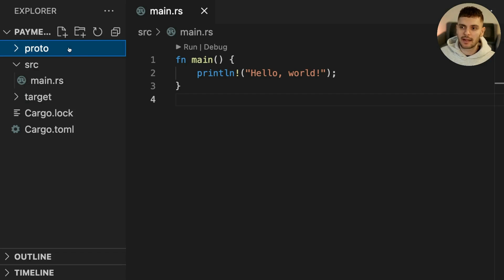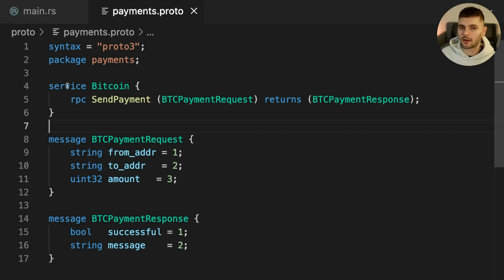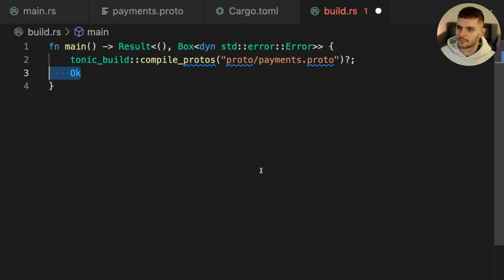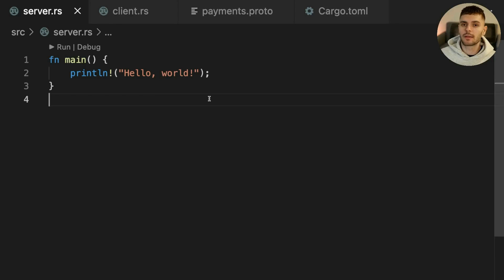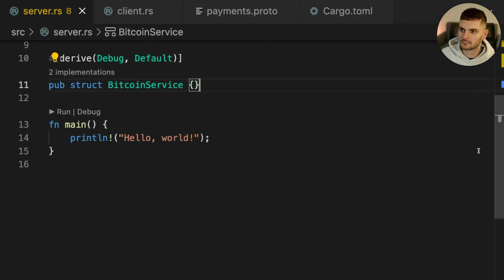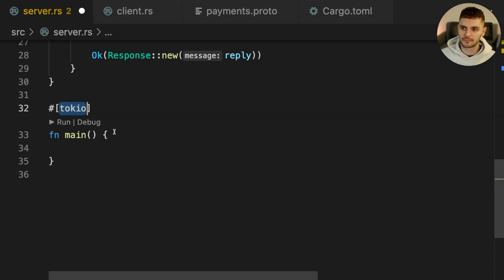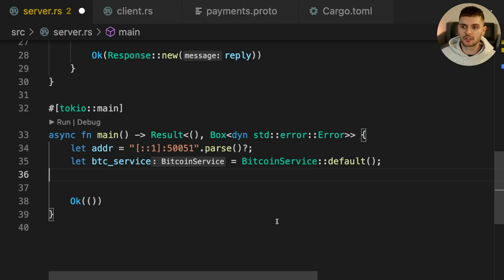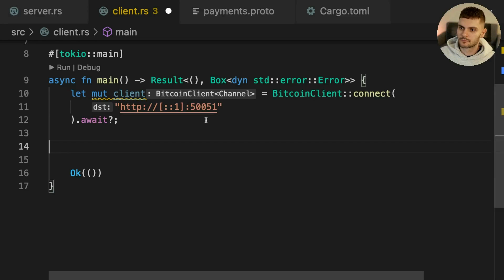Building micro-services in Rust using gRPC!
· Today we are discussing how to use gRPC in Rust. gRPC is often used in a microservices architecture.